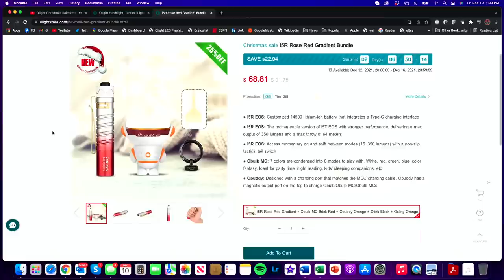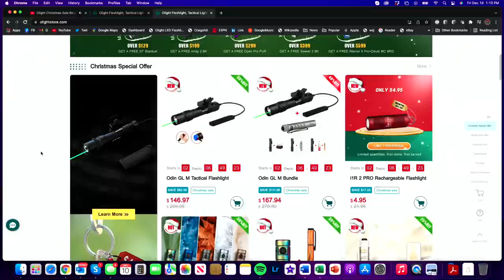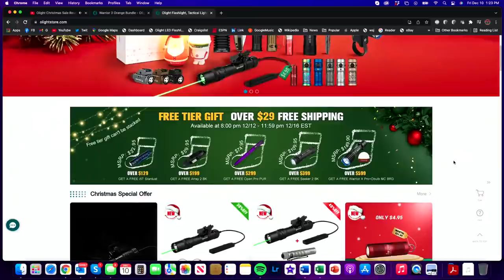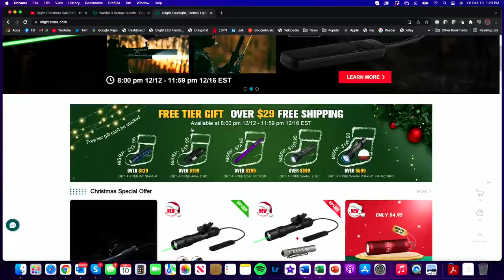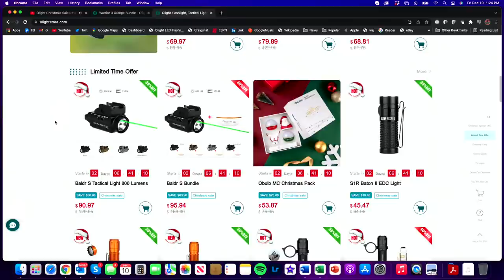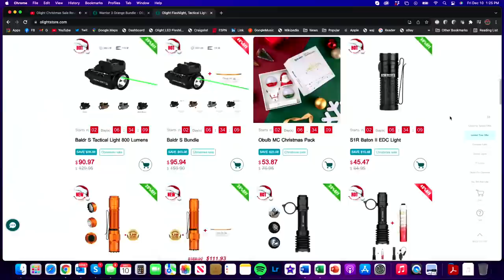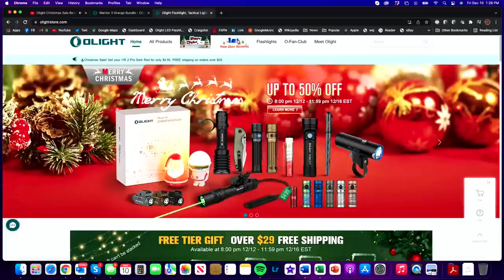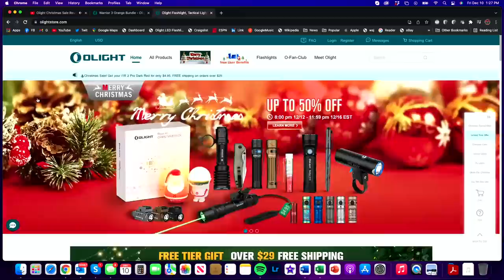Olight Christmas Sale Reveal! Join us to learn more!